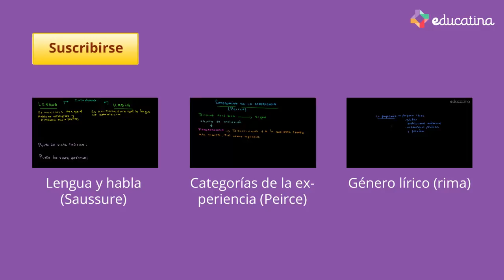Saussure: Lengua - Lingüística - Educatina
En este video haremos una introducción a las características principales de la lengua en torno a la definición y características que propone Ferdinand de Saussure.